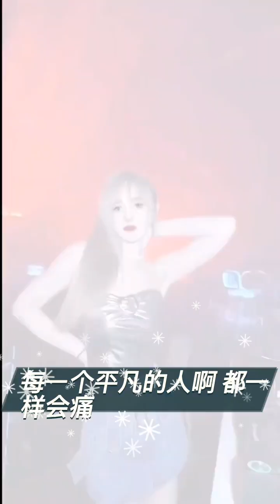我们都是孤单的人dj - Wo men dou shi gu dan de ren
wo men dou shi gu dan de ren, wo men dou shi gu dan de ren dj, wo men dou shi gu dan de ren remix

我们都是孤单的人 DJ抖音版 Hot Tiktok Douyin抖音

我们都是孤单的人dj, 我们都是孤单的人 原唱, 我们都是孤单的人 remix, 我们都是孤单的人 歌词, 我们都是孤单的人 (dj版), 我们都是孤单的人 王羽泽, 我们都是孤单的人แปลไทย, 我们都是孤单的人 (加快版)(remix)(dj版)『对某个人深爱过 被某些人伤害过 朋友或什麽都算了。』, 我们都是孤单的人 拼音, 我们都是孤单的人抖音